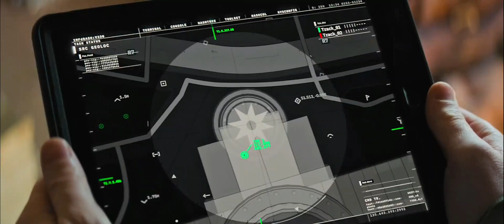คัดฉากเด็ดหนัง Mission Impossible 6: Fallout (2018) มิชชั่น อิมพอสซิเบิ้ล 6: ฟอลล์เอาท์ (EP17/23)